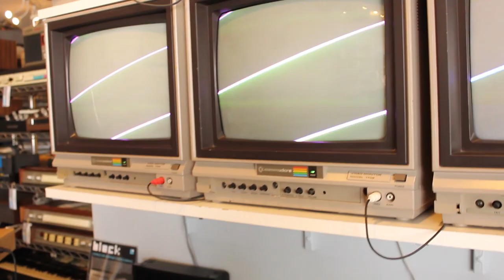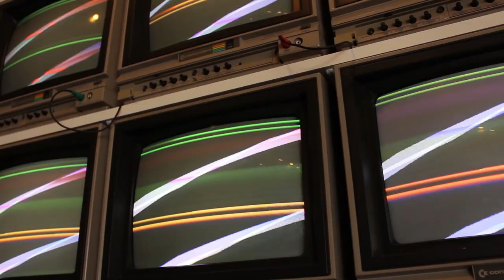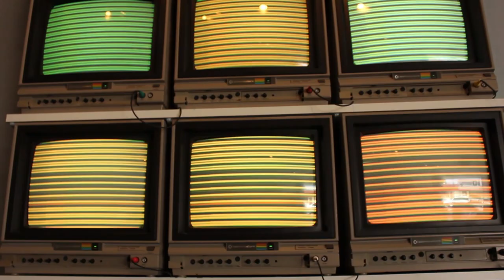HSS3i at Bleep Labs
The Hard Soft Synth 3i is an indescribable audio / video generator by noisemaker extraordinaire, Gieskes. Now available at bleeplabs.com